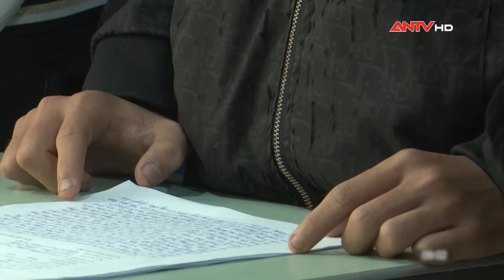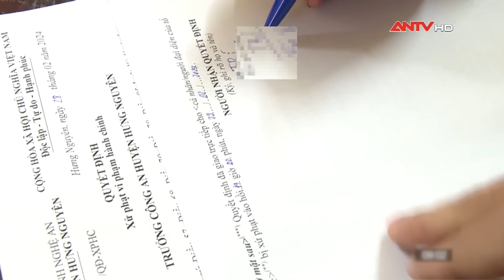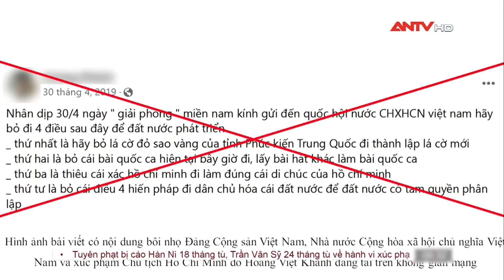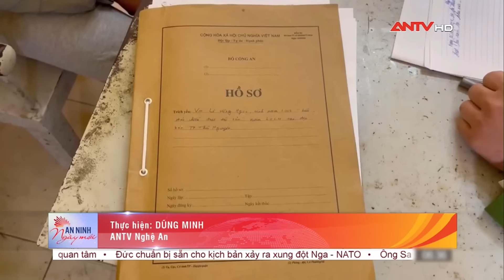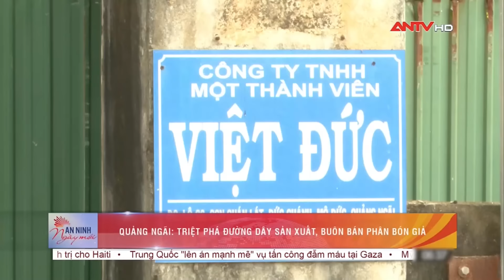Tin tức an ninh trật tự nóng, thời sự Việt Nam mới nhất 24h trưa 2/3 | ANTV